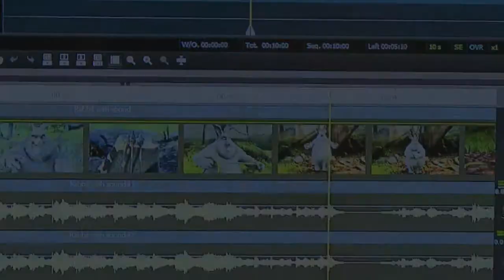Dalet Digital Media Systems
Dalet Digital Systems, Tomer Azenkot.